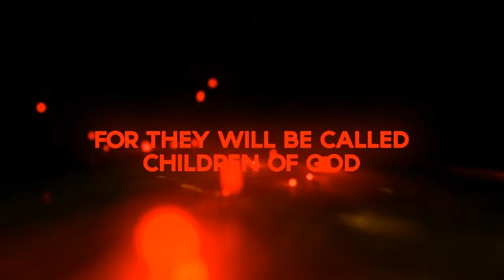COVENANT SUNDAY - NEXT LEVEL OF GLORY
Happy New Month Glory Family... We are so glad to have you join us again today... Do have an amazing time in God's presence today as God speaks to us through His servant Pastor Bolaji Odejide... We celebrate you.